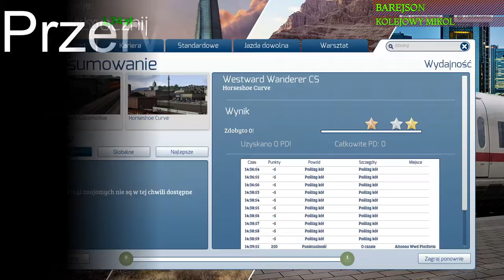Train Simulator 2021 #28 Parowozem ze składem pasażerskim przez góry (cz.2/3)